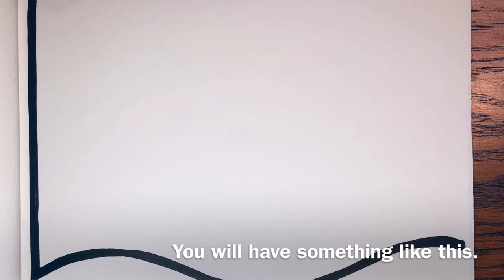Layered Landscapes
Using two pages in a sketch book to make one picture with a foreground and background